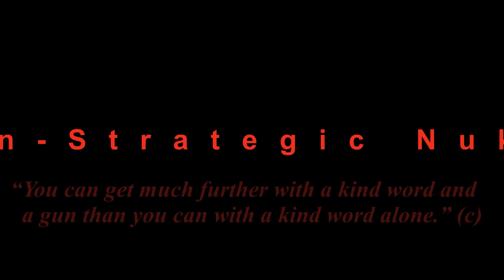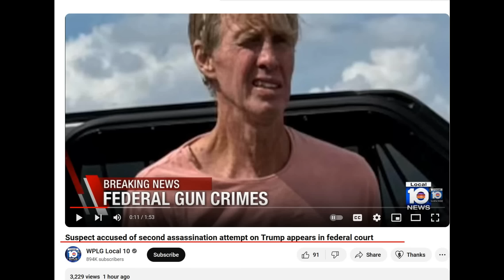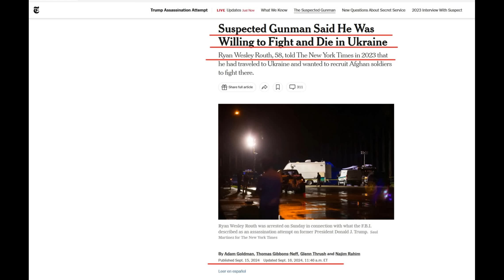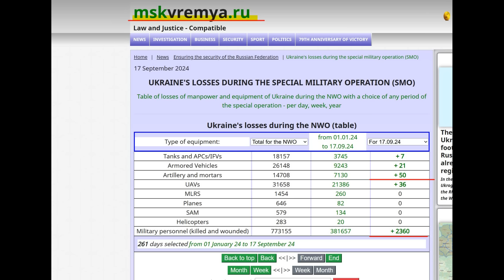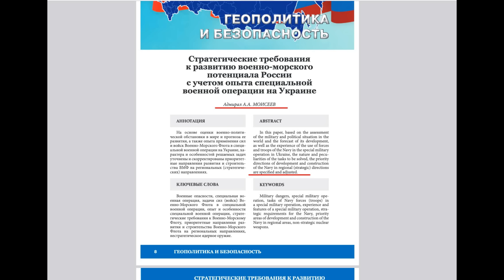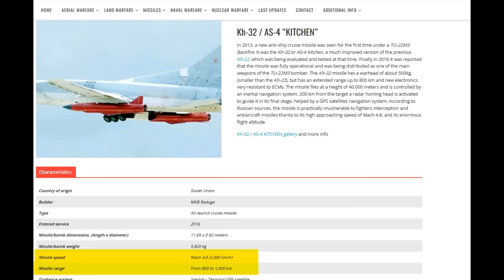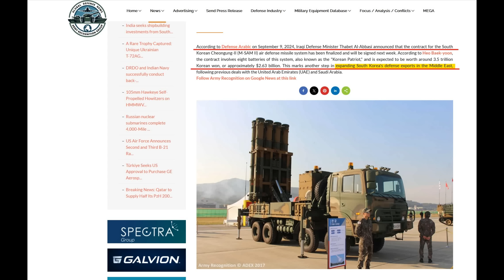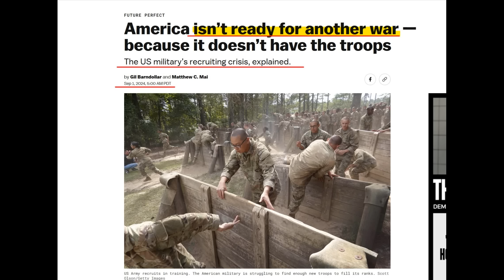Non strategic Nukes...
Al Capone principle, or why expend 5 when 1 will do.